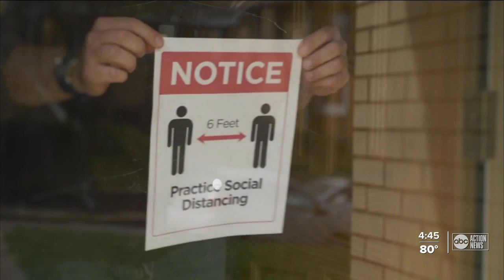Rare moment of bipartisanship as US Senate passes anti-Asian hate crime bill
The legislation creates a new position within the Department of Justice to expedite reviews of hate crimes, especially ones involving COVID-19.